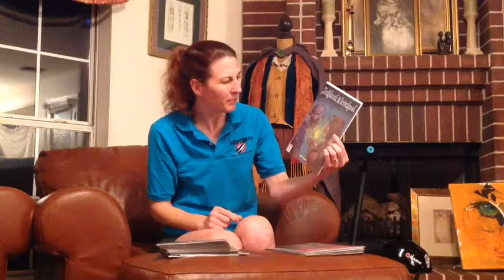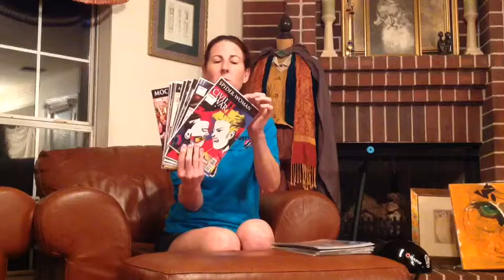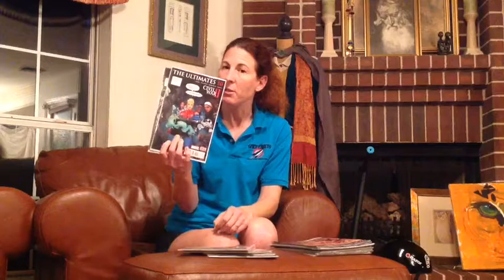Minute to Skim It 08/17/2016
Weekly comic review